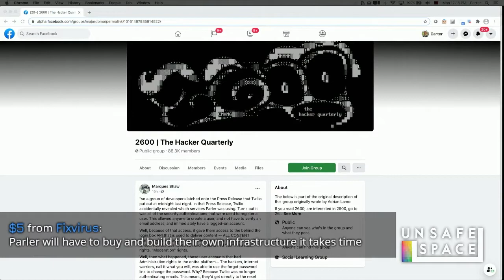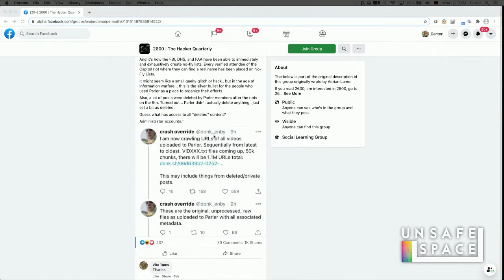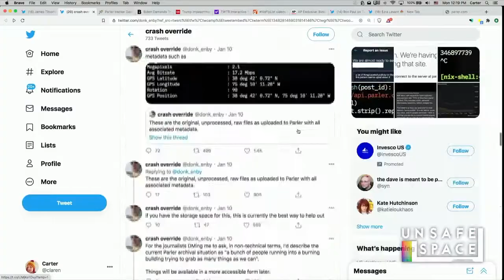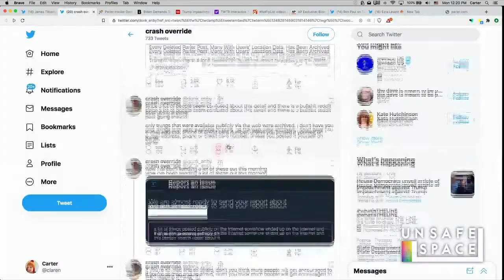[Clip] Big Tech Blacklists Parler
This is a clip from the January 11th, 2021, Covfefe Break episode, "Social Media Purge, Speaking Truth, and America Divided."

New clips air daily, at 1 p.m. ET. And sometimes also at 10 a.m., 5 p.m., and/or 7 p.m. ET.